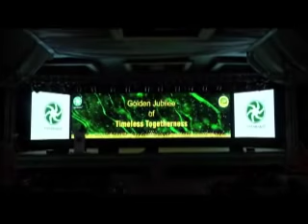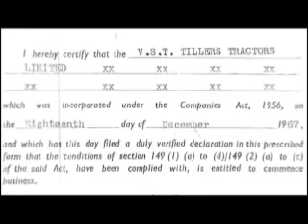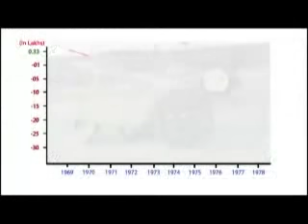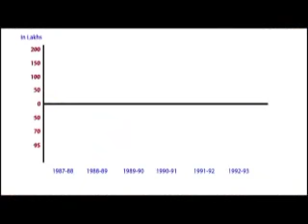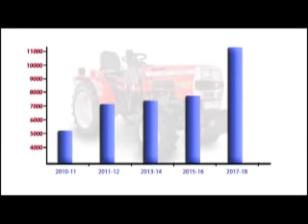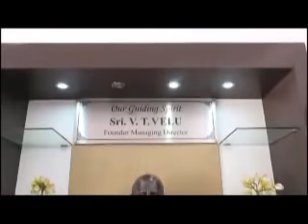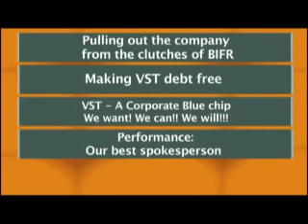VST Golden Jubilee Celebrations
50 years and counting! Take a look at the Golden Jubilee Celebration of our corporate journey!